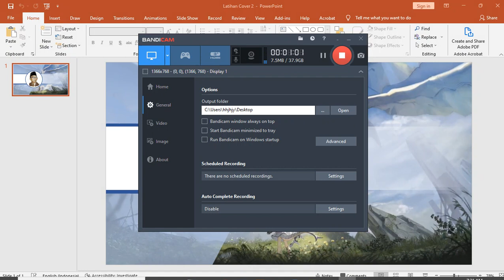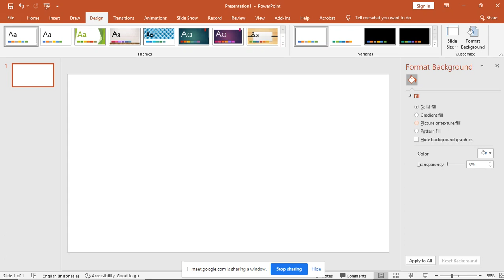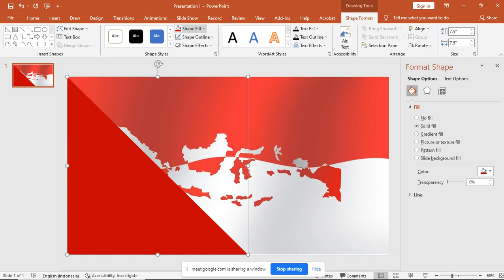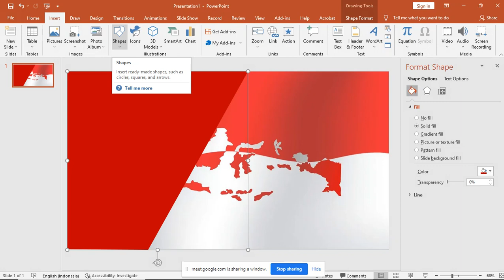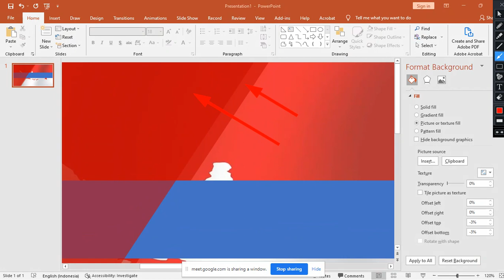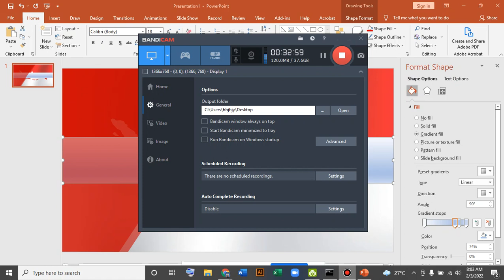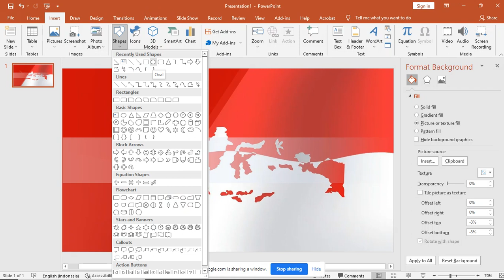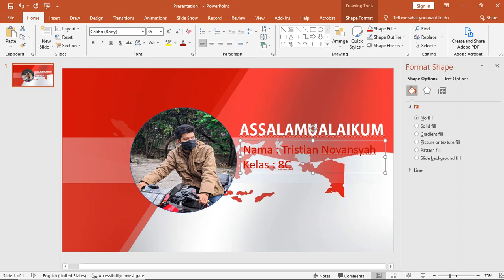TIK Kelas 8 - Materi Membuat Cover Jenis 1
Bismilah Mohon DI Perhatikan dengan Seksama